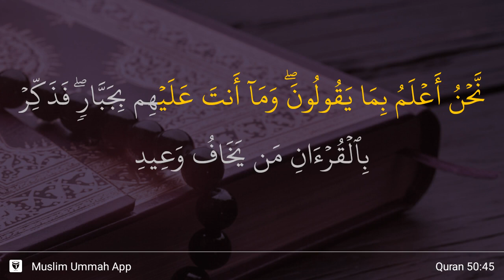Qaf ayat 45